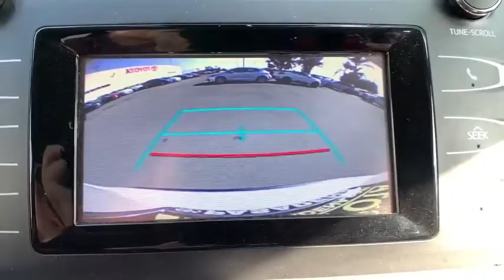2019 Toyota Highlander Pasadena, Arcadia, Monrovia, Los Angeles, Alhambra, CA TP9464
BLIZZARD PEARL Used 2019 Toyota Highlander available in Pasadena, California at Toyota Pasadena. Servicing the Arcadia, Monrovia, Los Angeles, Alhambra, CA area.

Toyota Pasadena
3600 E. Foothill Boulevard

KBB.com 12 Best Family Cars. Delivers 27 Highway MPG and 20 City MPG! Dealer Certified Pre-Owned. This Toyota Highlander delivers a Regular Unleaded V-6 3.5 L/211 engine powering this Automatic transmission. Window Grid Diversity Antenna, Wheels: 18 Split 5-Spoke Machined-Face Alloy -inc: gunmetal grey finish and black center caps, Variable Intermittent Wipers w/Heated Wiper Park.*This Toyota Highlander Comes Equipped with These Options *Valet Function, Urethane Gear Shifter Material, Trip Computer, Transmission: Electronic 8-Speed Automatic (ECT-i) -inc: sequential shift mode w/dynamic rev management, snow mode and uphill/downhill shift logic, Transmission w/Oil Cooler, Toyota Safety Sense P, Tires: P245/60R18 105S AS, Tailgate/Rear Door Lock Included w/Power Door Locks, Systems Monitor, Strut Front Suspension w/Coil Springs.* The Votes are Counted *KBB.com 12 Best Family Cars, KBB.com Best Resale Value Awards, KBB.com Brand Image Awards.* Stop By Today *Test drive this must-see, must-drive, must-own beauty today at Toyota Pasadena, 3600 E. Foothill Blvd, Pasadena, CA 91107.